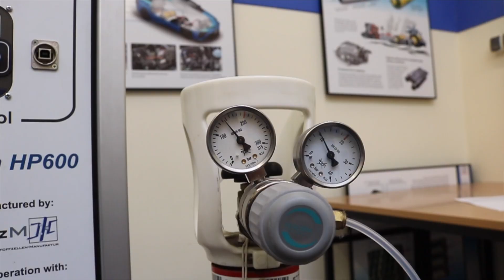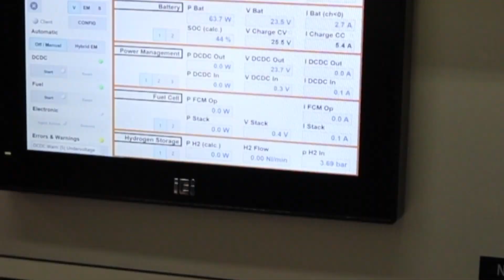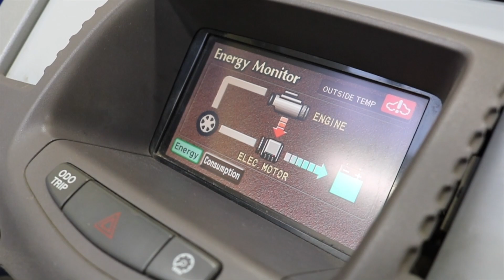Prezentacja wyposażenia laboratorium napędów alternatywnych Politechniki Poznańskiej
Zakład Napędów Alternatywnych prezentuje wyposażenie laboratorium, używane w ramach zajęć dydaktycznych i prac badawczych.

Autorzy filmu:
dr inż. Wojciech Cieślik
mgr inż. Kinga Skobiej
mgr inż. Filip Szwajca
prof. dr hab. inż. Ireneusz Pielecha